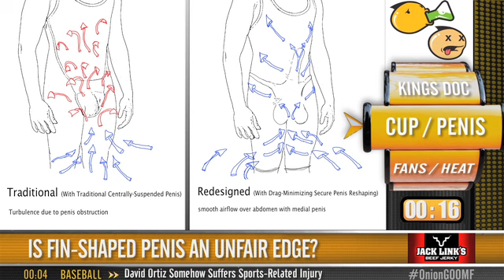Nike Releases New Olympic Track Suits Designed To Limit Penis Wind Resistance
In this week's GOOMF, Doc and Kenny pick their own poison, downing lethal doses of Dale Jr.'s new losing streak, the Heat's Chalmers-based offense, and Nike's tracksuit that streamlines the penis.